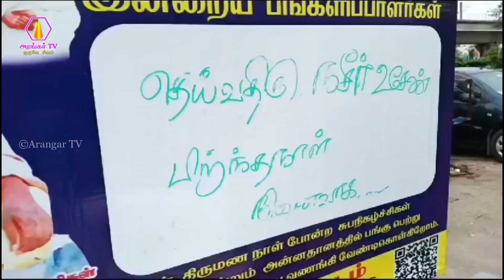சென்னை கொரட்டூர் கிளை சங்கம் சார்பாக அன்னதானம் வழங்குதல் - 27.11.2023